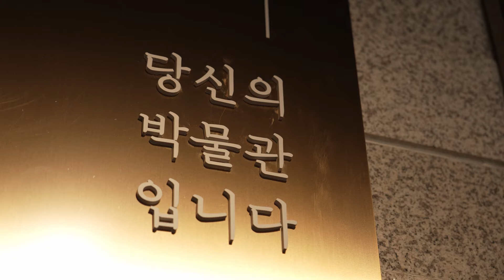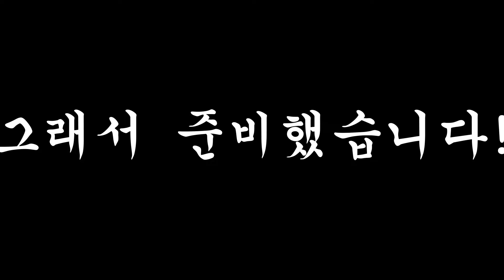【너무 솔직한 시민 인터뷰】 EP.3 충북 최고의 박물관 실제 후기😨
【너무 솔직한 시민 인터뷰】 EP.3
충북 최고의 박물관 실제 후기😨

'너무 솔직한 시민 인터뷰'는 국립청주박물관에 대한 인식을 조사하기 위한 캠페인 시리즈 콘텐츠입니다.

*본 콘텐츠와 무관한 내용의 댓글, 출연자(일반인)에 대한 비방성 및 인신공격성 댓글은 출연자 보호를 위해 삭제될 수 있습니다.